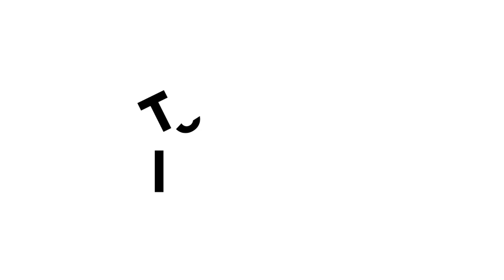"Ćwiczenia stylistyczne" reż. Eva Rysová | trailer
Ten spektakl nigdy się nie powtórzy. Jest to po prostu matematycznie niemożliwe.

Co zdarzyło się w autobusie miejskim linii S? To jaką historię poznasz, zależy od tego, kto ją opowie. I jak. Twórcy spektaklu „Ćwiczenia stylistyczne” mają na to 99 sposobów. Komicznie lub tragicznie, erotycznie, a może na bogato? O tym, które zostaną zagrane danego wieczora, zadecydują publiczność i los.

Mistrzostwo stylu, finezja i dowcip złożą się na unikalną kompozycję, a widzów czeka brawurowa, pełna humoru zabawa językiem i konwencjami teatralnymi. Wsiądźcie z nami do tego nieco szalonego autobusu, w którym otwieramy warsztat teatru potencjalnego.

Spektakl w reżyserii  Evy Rysovej to hołd dla wyobraźni i różnorodności. Scenariusz opiera się na kultowych we Francji „Ćwiczeniach stylistycznych” Raymonda Queneau, czyli eksperymencie literackim, który inspiruje twórców na całym świecie.

Scena na Zapleczu

Ćwiczenia stylistyczne (Exercices de style), przełożył Jan Gondowicz
Adaptacja i reżyseria: Eva Rysová
Scenografia i kostiumy: Justyna Elminowska
Muzyka: Marcin Oleś
Reżyseria świateł: Karolina Gębska
Choreografia: Weronika Krystek, Eva Rysová, Agnieszka Wawrzkiewicz, Michał Darewski, Jarosław Felczykowski, Łukasz Ignasiński, Paweł Kowalski

Występują:
Weronika Krystek (gościnnie)
Agnieszka Wawrzkiewicz
Michał Darewski
Jarosław Felczykowski
Łukasz Ignasiński
Paweł Kowalski

Czas trwania: od 2 godz. do 2 godz. 15 minut (bez przerwy)